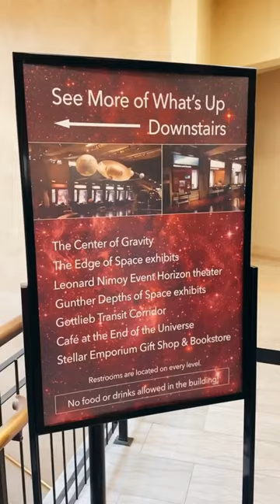Let’s Go To The Griffith Observatory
We went to the Griffith Observatory.  It is an LA icon, a leader in public astronomy and one of Southern California's most popular attractions.  You can explore the universe for FREE at the Griffith Observatory.  You heard me right, it is completely FREE to visit.  You can learn about cosmic connection, the sun, moon, earth and space.  You can even view the telescope used in the movie Family Switch on Netflix.  You also can also see amazing views of the city and the world famous Hollywood Sign.  There is also a cafe and gift shop.  We had so much fun exploring Griffith Observatory and we can't wait to go back.  That's your entertainment in a minute.